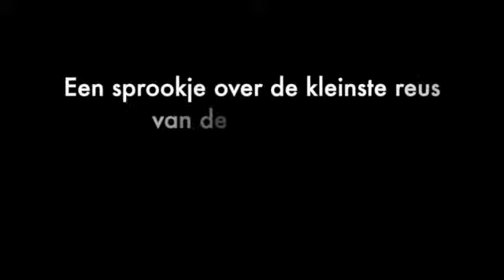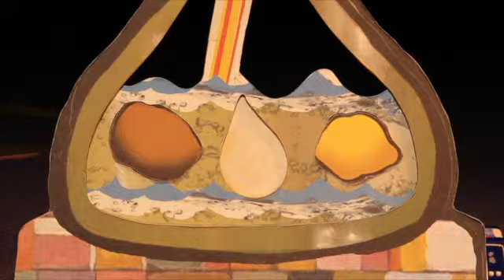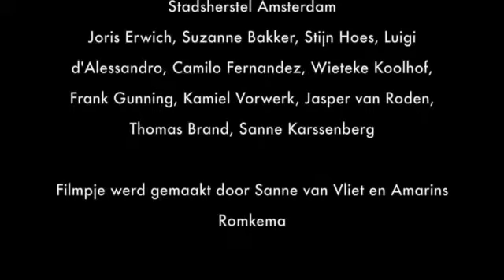yurko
This video is about yurko